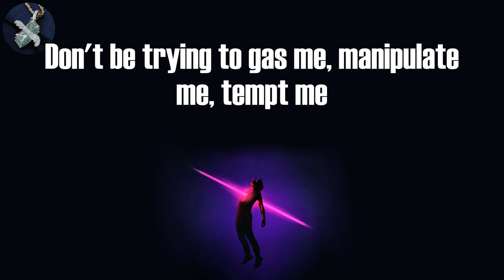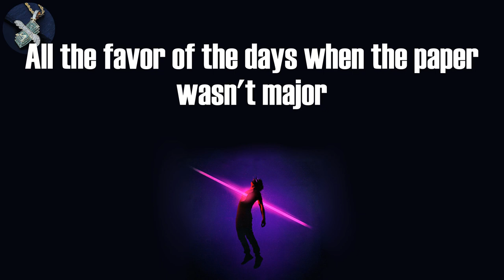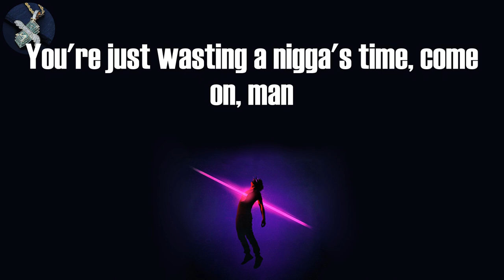DMX - Bath Salts (Lyrics)